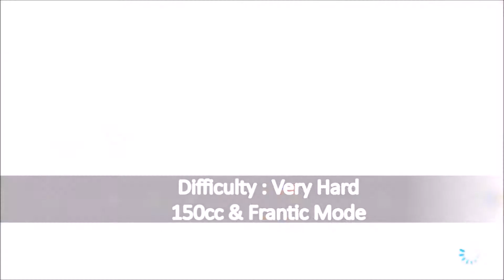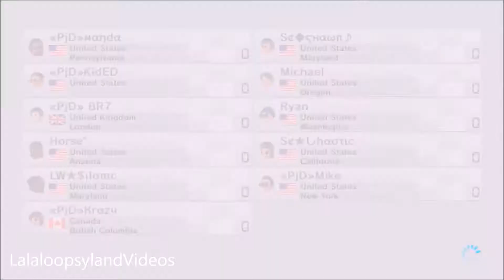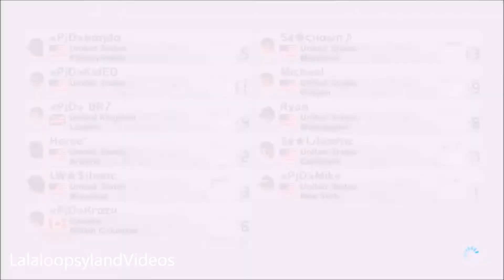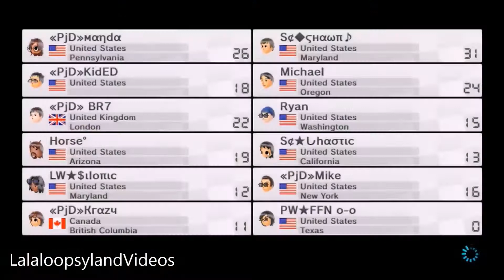Mario Kart 8 | 🌟 Special Friend Rooms 🌟 | Season 1 || Episode 1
If you liked the video, thank you! :3

Follow me on these social websites!